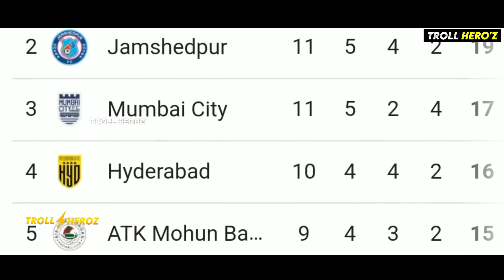ഇനി ഞങ്ങൾ ഒരു കല്ലക്ക് കല്ലക്കും | KERALA BLASTERS TROLL | TABLE TOPPER TROLL VIDEO